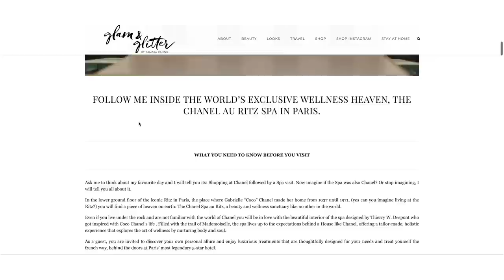10 Beauty Hacks That Changed My Life | Tamara Kalinic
IN THIS VIDEO:
I am showing you many of my beauty hacks that I use almost every time I do my beauty procedures. I hope you will like it as you liked my Fashion Hacks Video Also, share with me some of your beauty hacks in the comments below. Enjoy.

Love,
Tamara xo